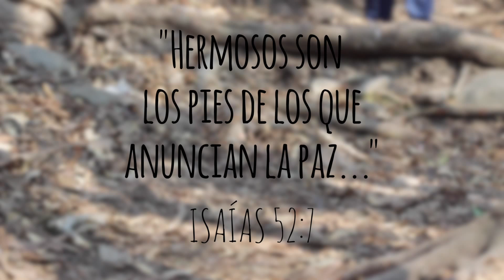JUCUM SALTA 2016